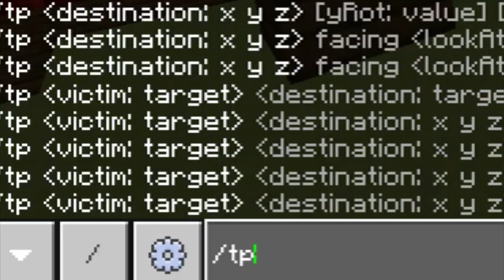Saiuu!!Addons de Animes Revolução V1.1*MCPE 1.17.40*LUFFY